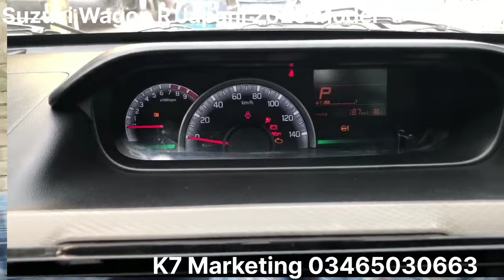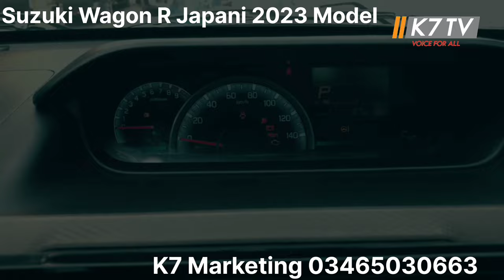Suzuki Wagon R 650cc Japani 2023 Model Available at K7 Marketing Mirpur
2023 Model Japanese Suzuki Wagon Automatic 22 km fuel average.
Air Bags, Camer, Sensors, Push Start, Heated Seat, Lan Departure Assistence
- *Dimensions*: 3395 x 1475 x 1650 mm
- *Ground Clearance*: 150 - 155 mm
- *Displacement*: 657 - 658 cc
- *Transmission*: Automatic
- *Horse Power*: 48 - 63 hp
- *Torque*: 58 - 98 Nm
- *Boot Space*: 0 - 340 L
- *Kerb Weight*: 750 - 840 KG
- *Fuel Type*: Hybrid & Petrol
- *Mileage*: 20 - 32 KM/L ³
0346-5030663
K7 Marketing
Syed Nawazish Abbas